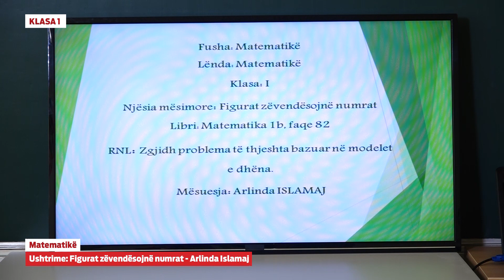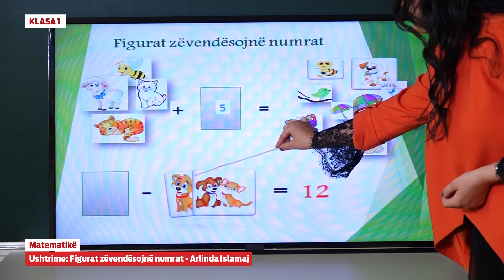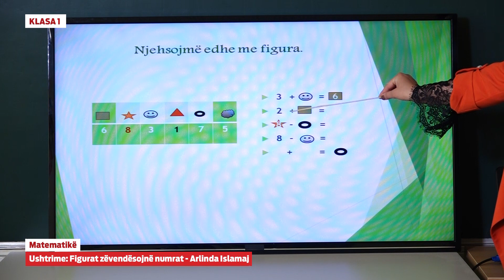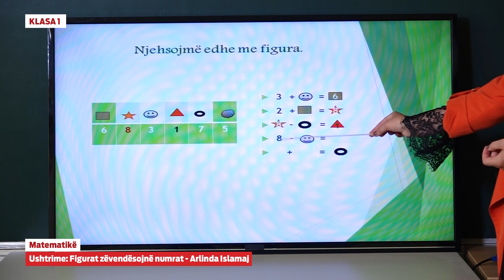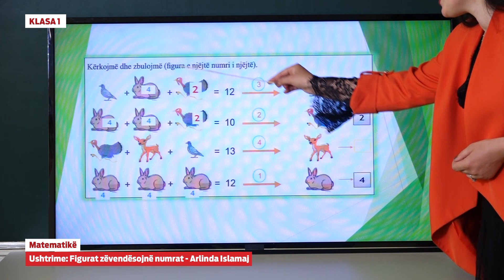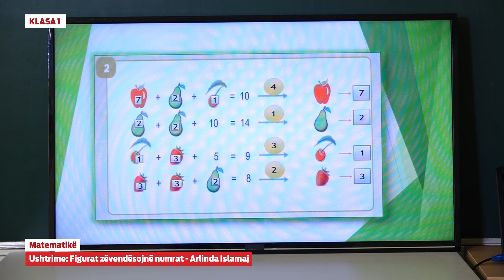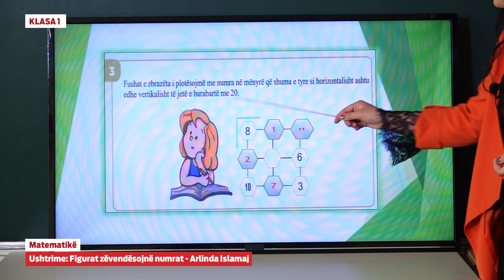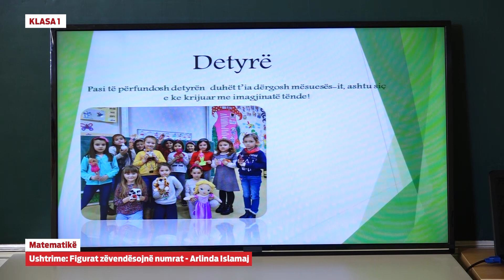e Mesimi Klasa 1 - 1062 Matematikë - Ushtrime - Figurat zëvendësojnë numrat